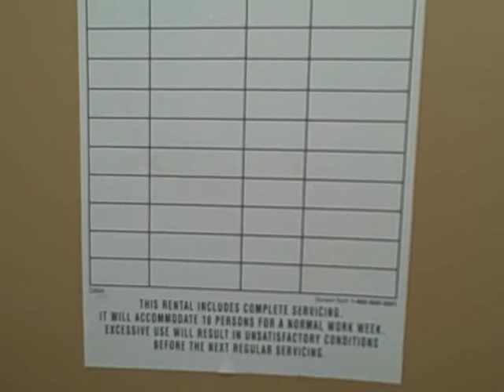Fast Ryde - Ryde-Isode #2 "Whaddaya Doin Here"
Episode #2 in The Ryde Isode series!  Fast Ryde backstage pre-show in NC prior to opening for LeAnn Rimes